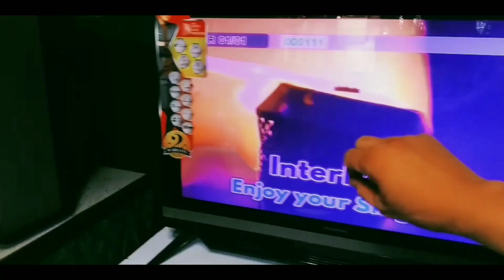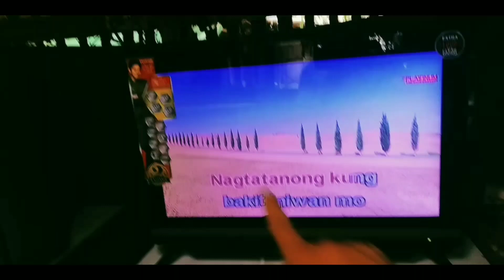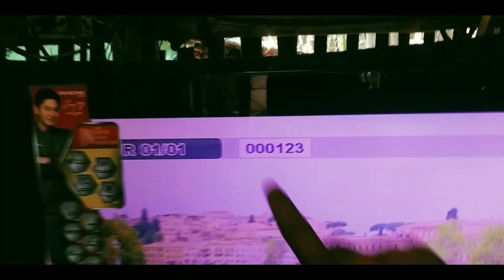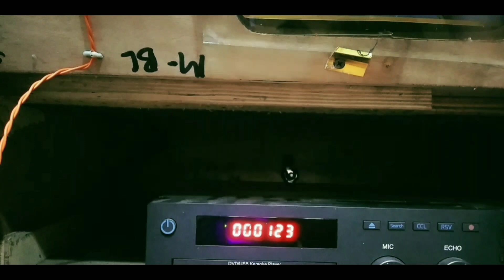Paraan para sa reserve ng music sa videoke